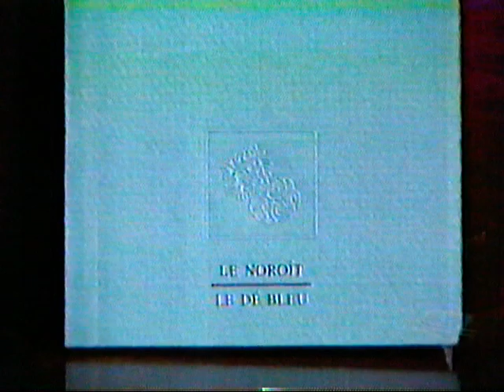Lectures de fin de soirée - Jacques Thisdale (1997)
Vers la fin des année 1990, Télé-Québec diffusait ces segments en fin de soirée. Segments que je trouvais particulièrement relaxants. J'adorais écouter ces comédiens me faire la lecture d'oeuvres d'auteurs d'ici. De l'ASMR des années avant l'invention du terme ASMR!